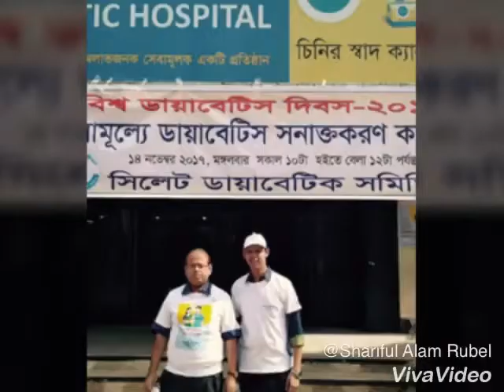Tribute to Diabetologist dr. Lalith sir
Renowned Diabetologist of Sylhet, Bangladesh.